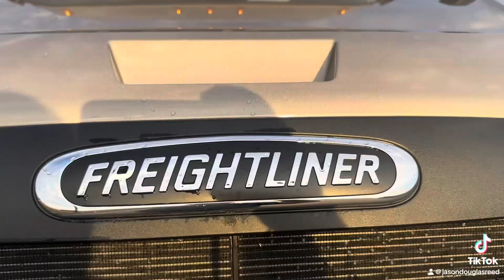maytrucking. My new truck Molly her first bath the photo/video shoot